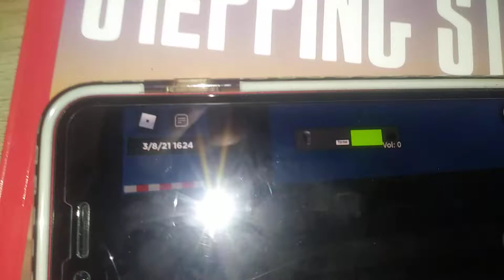Fort Wayne Indiana Railroad Train Before Derailment